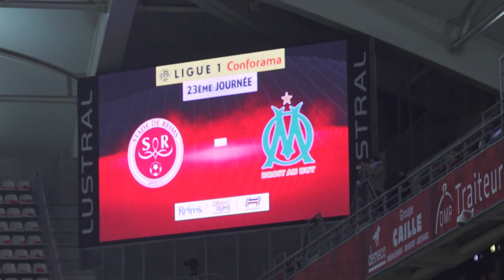Reims 2 - 1 OM | Les coulisses de la rencontre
Découvrez "amer", le dernier épisode de Jour de match, qui vous plonge dans les coulisses de la rencontre entre le Stade de Reims et l'Olympique de Marseille.